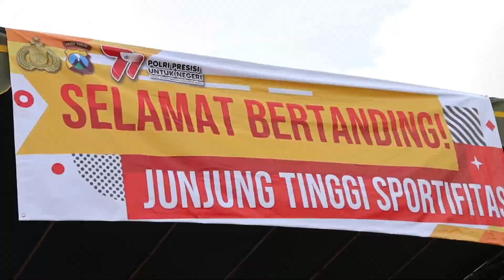Lomba Menembak Polres Sumenep | HUT Bhayangkara 77